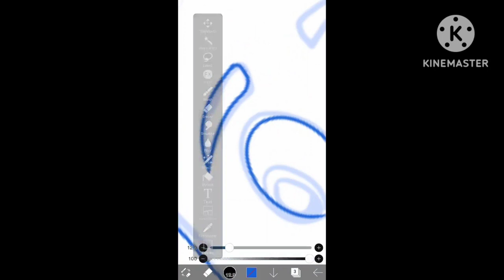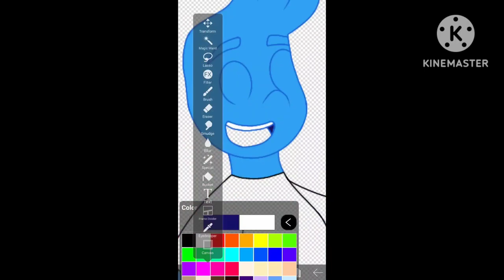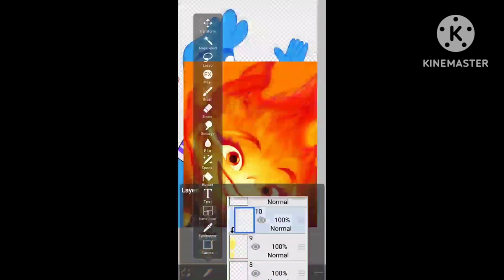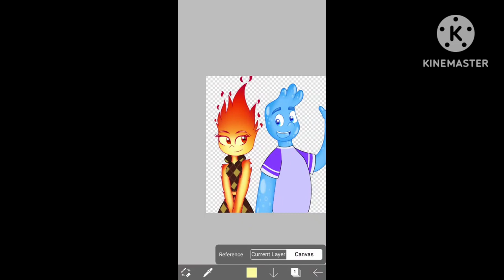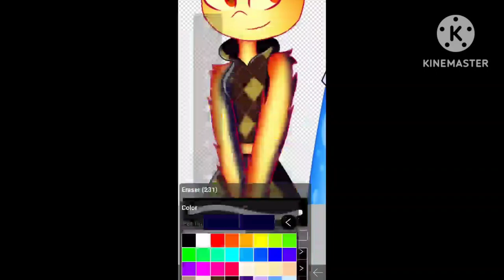Speedpaint of Wade and Ember (Elemental Fanart)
Elemental is now playing only on theaters! So I drew water and fire. 💧🔥💖

Program:
IbisPaint X
KineMaster

Characters from:
Elemental ©️ Disney, Pixar